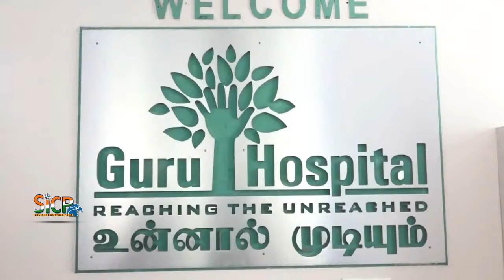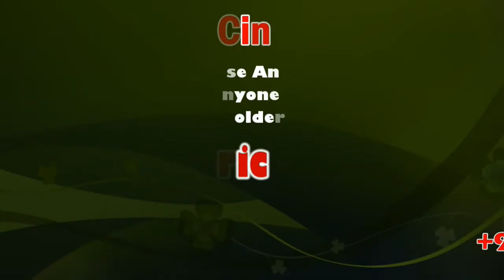Woman who had ovarian cancer conceives | Guru Hospital, fertility specialist, Dr B Kalpana | Sicp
Madurai: A 27-year-old woman with ovarian cancer and infertility was able to conceive after doctors at a private hospital in the city performed surgery for her cancer and she underwent fertility treatment.

Addressing mediapersons , surgical oncologist of Guru Hospital, Dr S G Balamurugan, said the woman was diagnosed with the cancer earlier this year when she was married for four months. He said she visited their hospital for a second opinion regarding her cancer. Usually, surgery is done in such cases where uterus, ovaries, lymph nodes and omentum are removed.Since the woman wanted to have a baby, the doctors after discussing with experts planned an alternative treatment which would ensure that the patient would be able to conceive biologically. He said the MRI scan confirmed the presence of cancer mass and the biopsy result reaffirmed it. Since the woman had stage II cancer and it had not spread to other vital organs, the doctors performed the surgery in March and removed the right ovary, omentum and lymph nodes but the uterus was not removed to enable the woman to conceive the child.

The hospital’s fertility specialist, Dr B Kalpana, said that after the patient recovered from the cancer treatment, she was treated for infertility by advising medication and monitoring of ovulation. She said that the scan results showed good ovulation and egg formation in the left ovary. After appropriate treatment, the woman conceived a baby which is healthy.